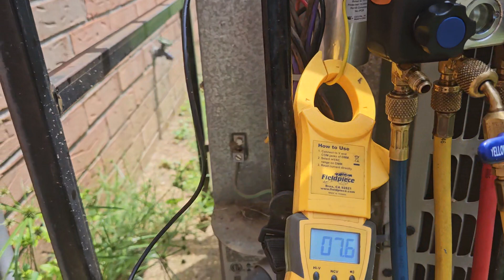Working on the 4th of July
Holliday working, bad run Cap. Clean and check the  entire  system. Checking superheat